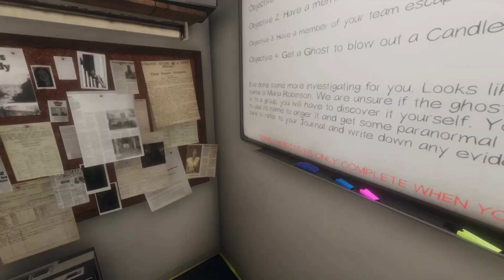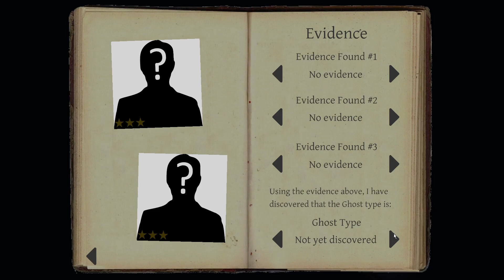phasmophobia but there are ghosts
ah spooky

Music
Soda Jungle - New Super Mario Bros U
Breakthrough (by SpicySpaceSnake!)- Terraria Deposed Radiance mod
Castle Theme - Super Mario World
Ghost House - New Super Mario Bros Wii
Environmental Sound (Silence 2) - Metroid Fusion

Thumbnail - Shady Glasses

Usually I play Minecraft, but today I decided to play Phasmophobia with my friends, Diet Shrooms and ZindelZero, while one of them streamed on twitch. It was really funny and scary at the same time.